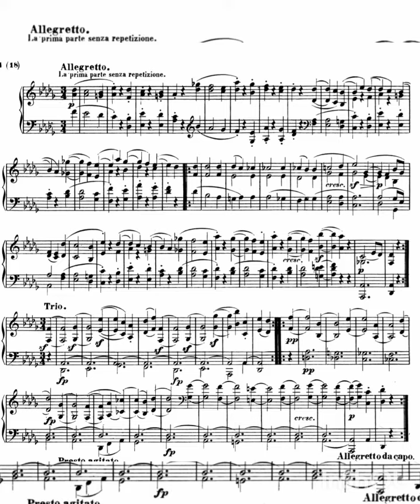Beethoven Moonlight Sonata mov 2